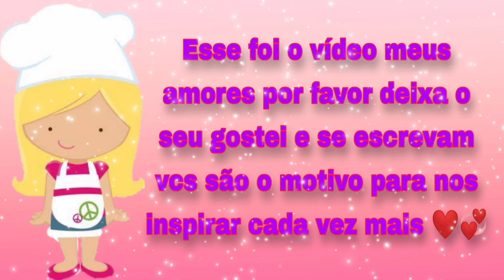Receitinhas da Valentina fazendo bolo de cenoura com chocolate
Olá amores aqui a Valentina está fazendo um delicioso bolo de chocolate com cenoura vamos aprender como faz gente lembrando sempre com um adulto por perto 😘

 insta 📸manuelapereiradosantos

É MUITO IMPORTANTE A PARTICIPAÇÃO DE VCS MEUS AMIGUINHOS POIS VCS FAZEM A NOSSA DIVERSÃO SEREM MAIS COMPLETA

╔╝  (¯`v´¯)
╚══`.¸.*amos vcs amiguinhos

🚫ESTE VÍDEO NÃO CONTÉM PROPAGANDA PAGA